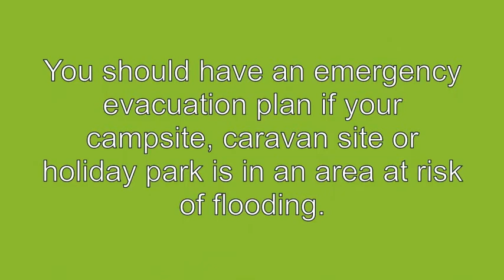Caravan sites flood protection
November is our Flood Awareness month. We have produced this useful film for people who own or live on caravan parks to help protect themselves from flood risk. Mr Bunn, from Bunn Leisure talks about his experiences here.